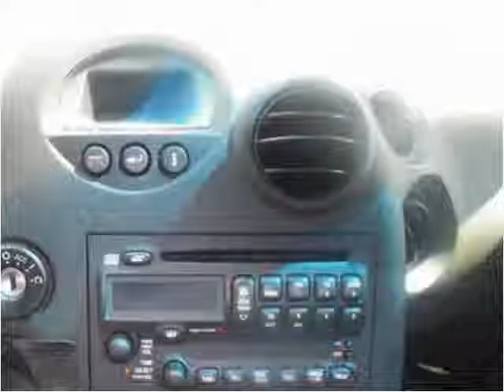2005 Pontiac Grand Prix Used Cars Port Charlotte FL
This 2005 Pontiac Grand Prix is available from Approved Auto Outlet.